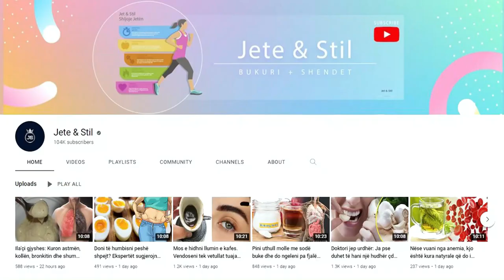Doni të shkoni në plazh por keni barkun e fryrë? Hiqni dorë nga këto ushqime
Është me rëndësi t’i kushtoni kujdes sasisë së ushqimeve, të cilat ju shkaktojnë fryrje barku, pikërisht në situatat kur dëshironi të dukeni bukur, apo gjatë sezonit të plazhit.  Një numër i madh i femrave përballen me problemin e fryrjes së stomakut, mirëpo nuk janë imunë as meshkujt.

It is more important to pay attention to the amount of food, which causes your belly to swell, precisely in situations when you want to look beautiful, or during the beach season. A large number of women face the problem of stomach bloating, but men are not immune either.